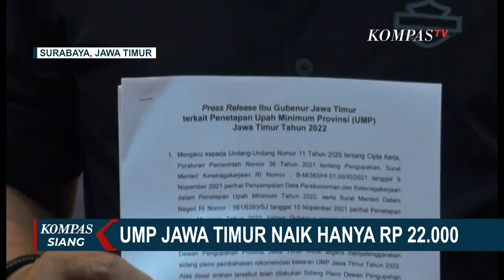Tak Puas UMP Hanya Naik Rp 22.790, Buruh di Jatim Ancam Unjuk Rasa Besar-besaran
KOMPAS.TV - Pemerintah Provinsi Jawa Timur secara resmi mengumumkan kenaikan upah minimum provinsi atau UMP tahun 2022.

UMP di Jawa Timur mengalami kenaikan hanya sebesar 1,22 persen atau sekitar Rp 22.790.

Jika tahun 2021, besaran UMP Jawa Timur adalah Rp 1 juta 868 ribu, maka di tahun 2022 besaran UMP hanya naik Rp 22.790 menjadi Rp 1 juta 891 ribu.

Baca Juga UMP Jakarta 2022 Hanya Naik Rp 37 Ribu, Wagub DKI: Tidak Bisa Memuaskan Semua Pihak di

Untuk menentukan besaran kenaikan UMP, Pemprov Jawa Timur menggunakan berbagai acuan data yang dirilis oleh BPS.

Mulai dari pengeluaran rata-rata per kapita perbulan, pertumbuhan ekonomi triwulan keempat tahun 2021, hingga besaran inflasi yang terjadi dari bulan September 2020 sampai September 2021.

Tak puas dengan kenaikan upah minimum yang hanya RP 22. 700 serikat buruh se-Jawa Timur mengancam akan berunjuk rasa besar-besaran.

Pasalnya, kenaikan UMP jauh dari tuntutan buruh minimal Rp 275 ribu.

Para buruh siap menggelar aksi unjuk rasa besar besaran pada pekan ini untuk memprotes keputusan kenaikan UMP ini.

Serikat Pekerja Seluruh Indonesia (SPSI) Jawa Timur menilai besaran kenaikan UMP yang sangat kecil ini menjadi preseden buruk bagi kalangan pekerja karena jumlahnya jauh dari tuntutan awal minimal Rp 275 ribu.

Dasar pertimbangan kenaikan UMP juga tak seharusnya menggunakan Undang-Undang Cipta Kerja, karena Undang-Undang ini masih dalam tahap peninjauan kembali di Mahkamah Konstitusi.